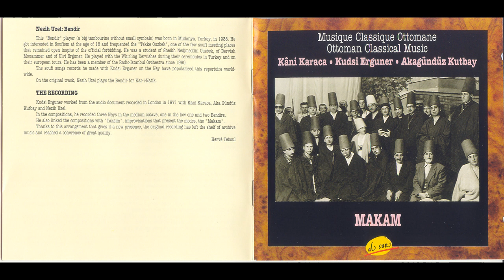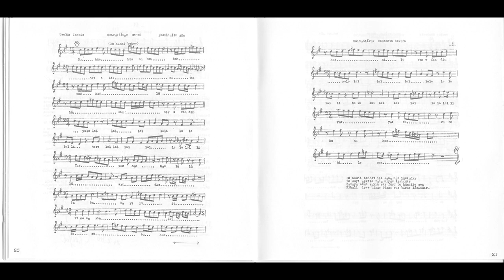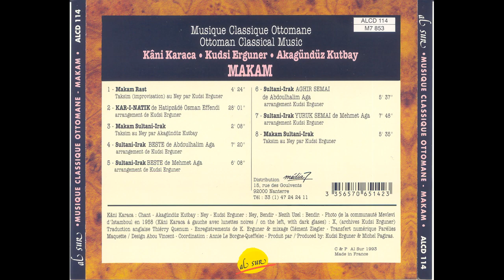Sultani-Irak Beste - (Kani Karaca)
Musique Classique Ottomane - Makam

Kâni Karaca
Kudsi Ergüner
Aka Gündüz Kutbay

Sultani-Irak
Arranged By – Kudsi Ergüner
Composed By – Abdülhalim Ağa